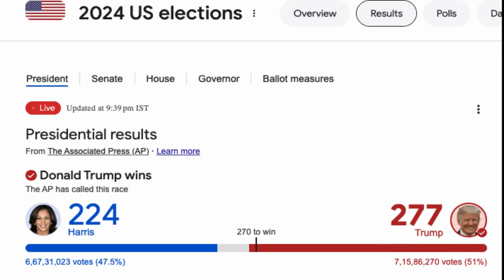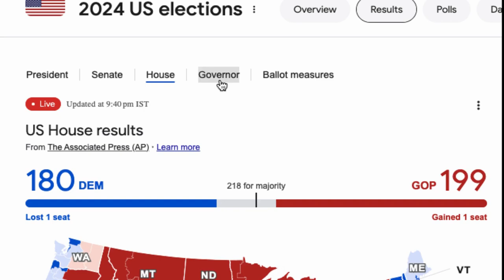How many electoral votes did trump get ?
how many electoral votes did trump get? Watch this video to know about electoral votes won by Donald Trump.